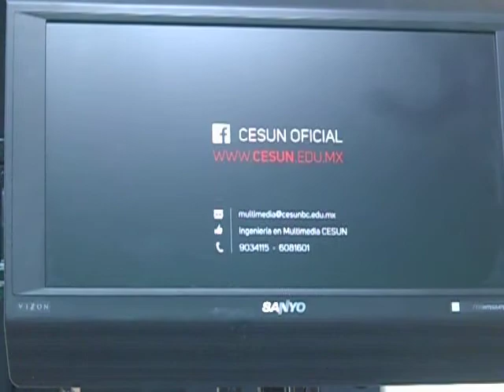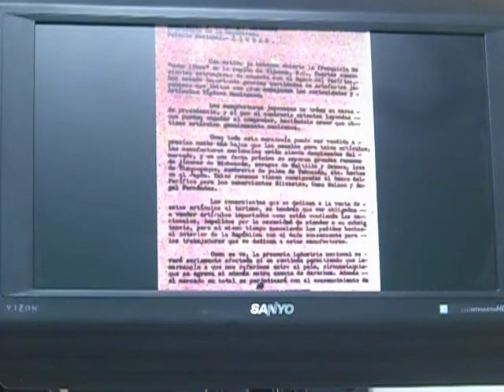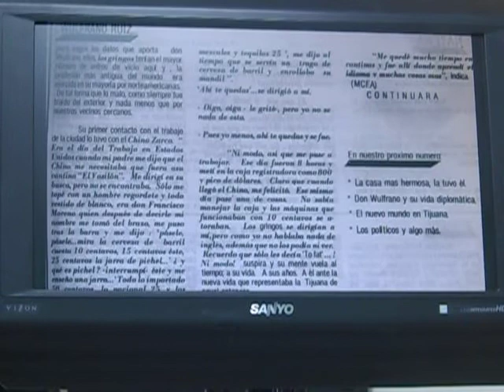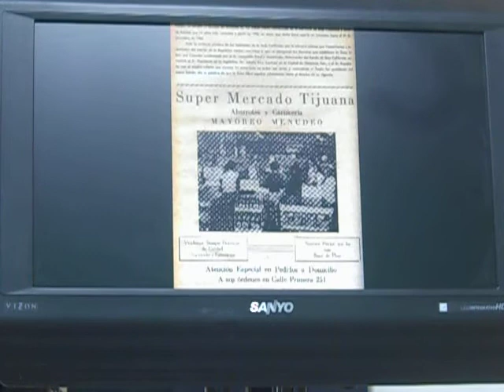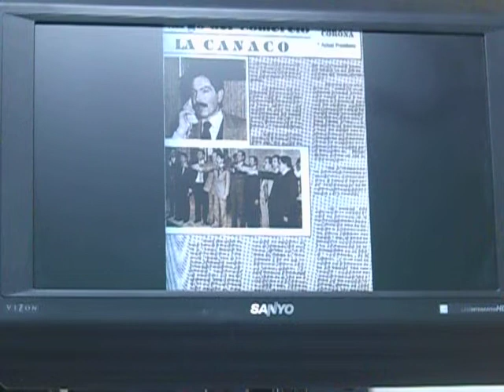AGENDA SOCIAL 24 DE ABRIL DE 2018.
ZONA LIBRE TEMA DE HOY. INVITADO OCTAVIO CORONA FLORES, K TAL.